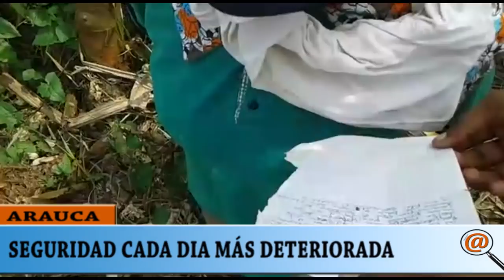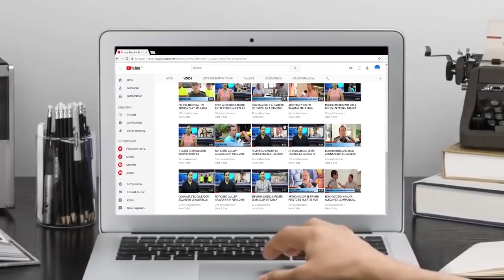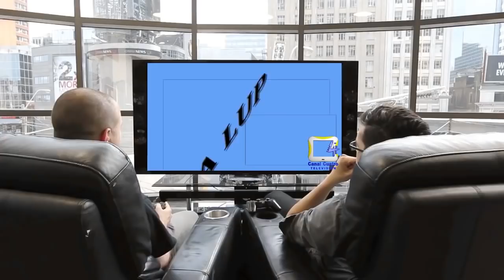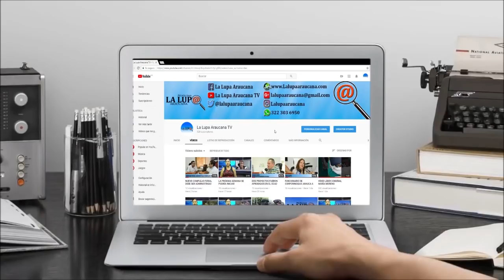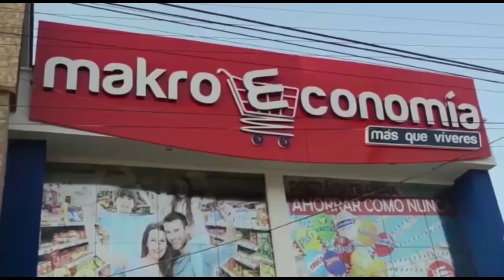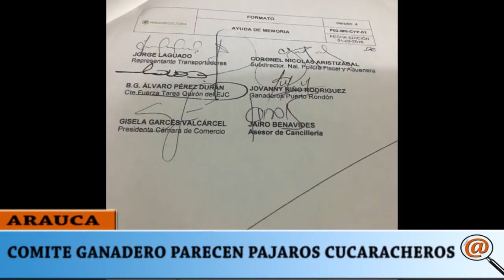NOTICIERO LA LUPA ARAUCANA 30 ABRIL 2018